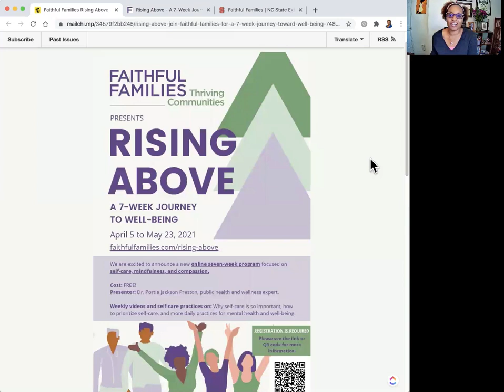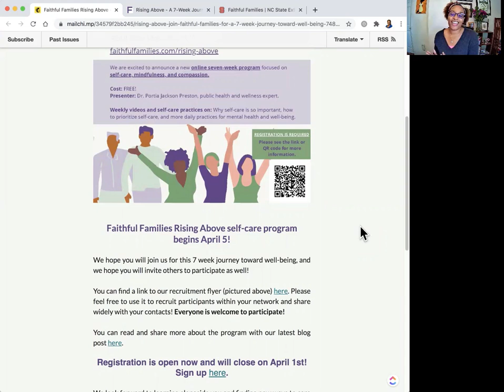Rising Above Program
The Rising Above program is a 7-week program featuring weekly videos (by me!) and activities on self-care. It is being run by Faithful Families, Thriving Communities at North Carolina Extension (North Carolina State University).  You do not have to be part of a congregation to participate. If you know anyone who could benefit from some self care these days, please share.